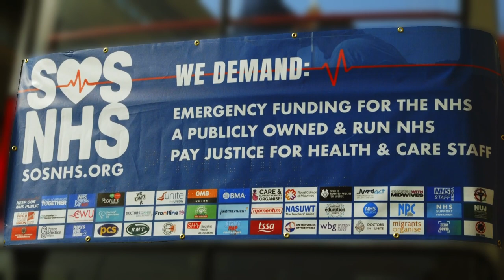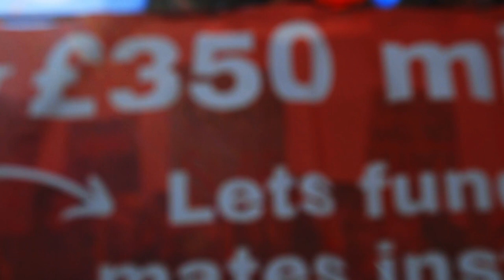NHS Workers demand Sunak pays up on Budget Day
In the latest NHS day of action on the eve of Budget Day, NHS workers Say NO! took a bus round central London to loudly declare the three demands of the SOSNHS campaign

1) Emergency Funding for the NHS
2) A publicly owned and run NHS
3) Pay justice for health and care staff

With huge support from the public throughout the day, and from a number of MPs at Parliament, the healthworkers then formally handed the SOSNHS petition to Downing St - now at 177,781 signatures.